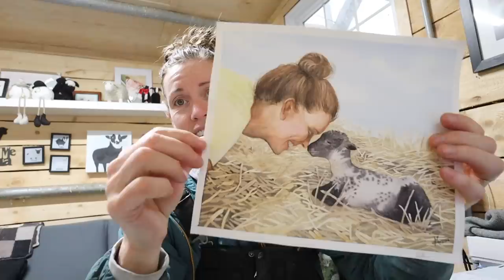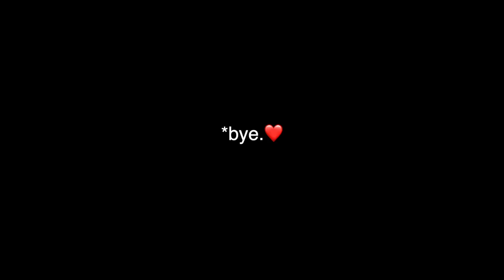Our foster mama didn't make it.💔 | Vlogmas 2022 | Vlog 652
For days, I've been on a bit of a rollercoaster with our foster mama.  One day she looks terrible, so I treat her... then she has days of looking much better.
However... through it all, I had decided to supplement her baby (a foster off one of our first mama's who had triplets) with a bottle as mama's milk supply had been compromised through the health challenges.

Today, I found her lying quietly beside the creep area, head down and really not responsive... So once again I treated her, but only a couple hours later she was gone.
So now we train foster baby on yet another milk device... the nanny.

Mail:
N0M 1X0